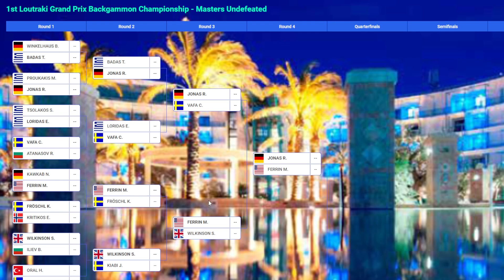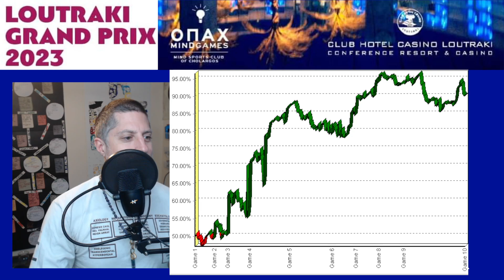Loutraki Grand Prix Undefeated FINALS - XG Feed and Commentary - Ralf Jonas vs Nodar Gagua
87 Player field, playing for a prize pool of 32,000€.  15 point backgammon match!